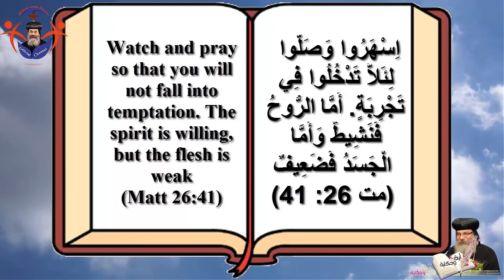اية و حكاية - الانبا اباكير - Aya We Hekaya - Bishop Anba Abakir - 31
الحلقة الـ31 من سلسلة ''أية وحكاية'' لنيافة الحبر الجليل الأنبا أباكير أسقف الدول الأسكندنافية..
The 31th Episode of the series “Aya we Hekaya” (Story & Vers) by His Grace Bishop Anba Abakir, Bishop of Scandinavia.